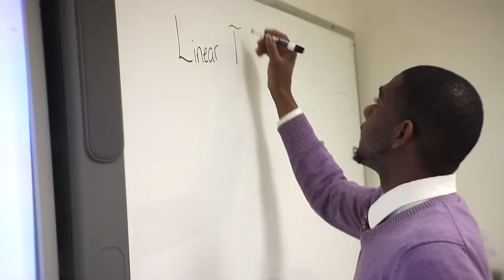Ross Manfred | Alumni Success Story (May 8, 2018)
(YOC-101-3)